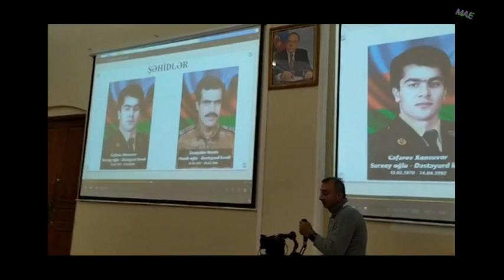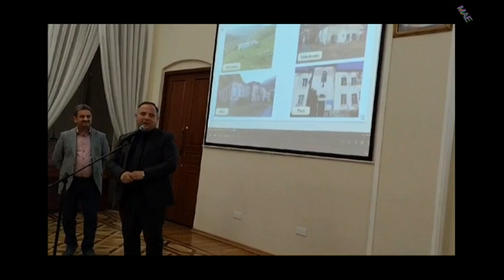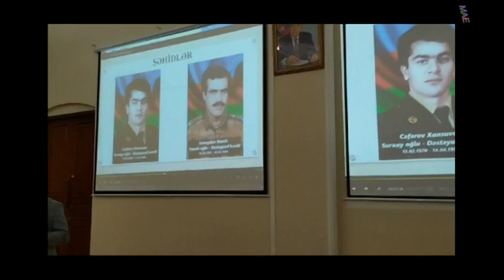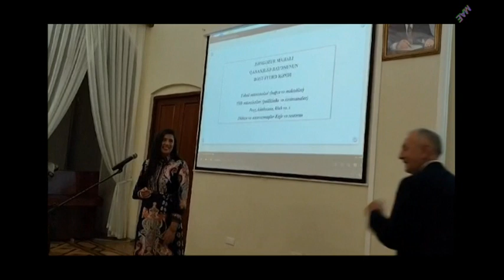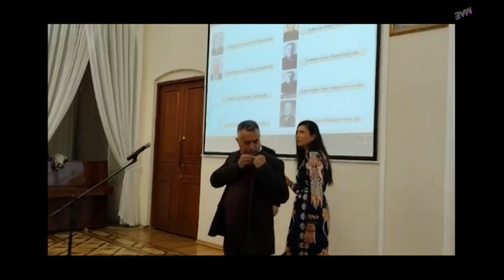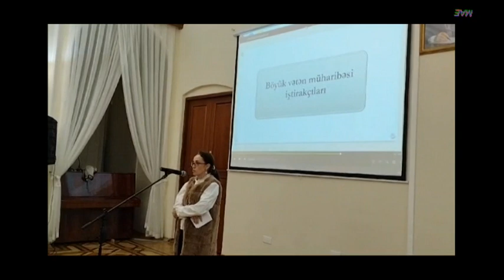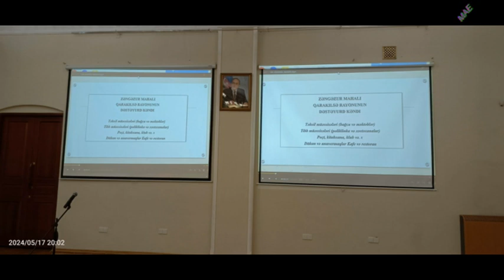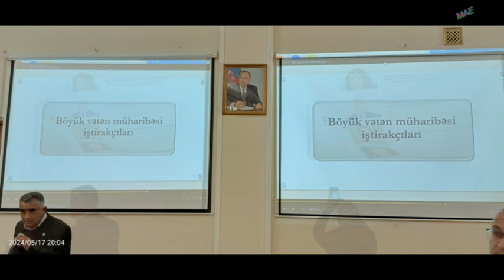Archive MAE № 343, Qərbi Azərbaycana gayıdış konsepsiyada photo sərqi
Archive MAE # 343, Qərbi Azərbaycana gayıdış konsepsiyada photo sərqi

Produser, çəkiliş, montaj və demo Ahverdoff TV və Haqverdiyev Mərkəzin rəhbəri və Xadimin nəticəsi Eldar Məlik-Abbas